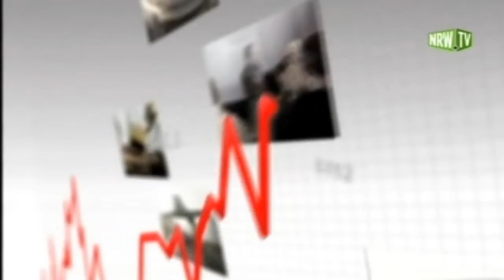Wirtschaftsblatt TV - intro 2009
Das Video ist genial und hat ordentlich Rums!